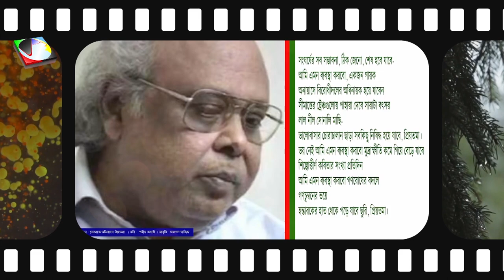তোমাকে অভিবাদন প্রিয়তমা # শহীদ কাদরী # Foysal Aziz's Recitation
কবিতা : তোমাকে অভিবাদন প্রিয়তমা (Poem : TOMAKE OVIBADON PRIYOTOMA)
কবি : শহীদ কাদরী (Poet : Shahid Qadri)
আবৃত্তি : ফয়সাল আজিজ  (Recitation : Foysal Aziz)

ভয় নেই
আমি এমন ব্যবস্থা করবো যাতে সেনাবাহিনী
গোলাপের গুচ্ছ কাঁধে নিয়ে
মার্চপাস্ট করে চলে যাবে
এবং স্যালুট করবে
কেবল তোমাকে প্রিয়তমা।
ভয় নেই, আমি এমন ব্যবস্থা করবো
বন-বাদাড় ডিঙ্গিয়ে
কাঁটা-তার, ব্যারিকেড পার হয়ে, অনেক রণাঙ্গনের স্মৃতি নিয়ে
আর্মার্ড-কারগুলো এসে দাঁড়াবে
ভায়োলিন বোঝাই করে
কেবল তোমার দোরগোড়ায় প্রিয়তমা।

বি-৫২ আর মিগ-২১গুলো
মাথার ওপর গোঁ-গোঁ করবে
চকোলেট, টফি আর লজেন্সগুলো
প্যারাট্রুপারদের মতো ঝরে পড়বে
কেবল তোমার উঠোনে প্রিয়তমা।
ভয় নেই, ভয় নেই, ভয় নেই…আমি এমন ব্যবস্থা করবো
একজন কবি কমান্ড করবেন বঙ্গোপসাগরের সবগুলো রণতরী
এবং আসন্ন নির্বাচনে সমরমন্ত্রীর সঙ্গে প্রতিযোগিতায়
সবগুলো গণভোট পাবেন একজন প্রেমিক, প্রিয়তমা!
সংঘর্ষের সব সম্ভাবনা, ঠিক জেনো, শেষ হবে যাবে-
আমি এমন ব্যবস্থা করবো, একজন গায়ক
অনায়াসে বিরোধীদলের অধিনায়ক হয়ে যাবেন
সীমান্তের ট্রেঞ্চগুলোয় পাহারা দেবে সারাটা বৎসর
লাল নীল সোনালি মাছি-
ভালোবাসার চোরাচালান ছাড়া সবকিছু নিষিদ্ধ হয়ে যাবে, প্রিয়তমা।
ভয় নেই আমি এমন ব্যবস্থা করবো মুদ্রাস্ফীতি কমে গিয়ে বেড়ে যাবে
শিল্পোত্তীর্ণ কবিতার সংখ্যা প্রতিদিন
আমি এমন ব্যবস্থা করবো গণরোষের বদলে
গণচুম্বনের ভয়ে
হন্তারকের হাত থেকে পড়ে যাবে ছুরি, প্রিয়তমা।
ভয় নেই,
আমি এমন ব্যবস্থা করবো
শীতের পার্কের ওপর বসন্তের সংগোপন আক্রমণের মতো
অ্যাকর্ডিয়ান বাজাতে-বাজাতে বিপ্লবীরা দাঁড়াবে শহরে,
স্টেটব্যাংকে গিয়ে
গোলাপ কিম্বা চন্দ্রমল্লিকা ভাঙালে অন্তত চার লক্ষ টাকা পাওয়া যাবে
একটি বেলফুল দিলে চারটি কার্ডিগান।
ভয় নেই, ভয় নেই
ভয় নেই,
নৌ, বিমান আর পদাতিক বাহিনী
কেবল তোমাকেই চতুর্দিক থেকে ঘিরে-ঘিরে
নিশিদিন অভিবাদন করবে, প্রিয়তমা।